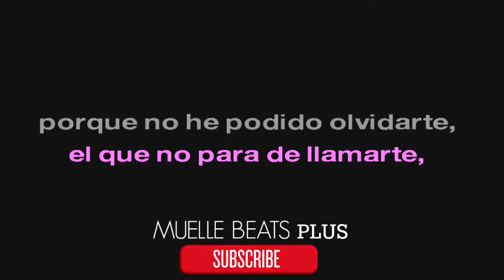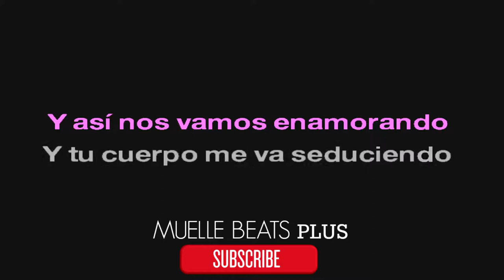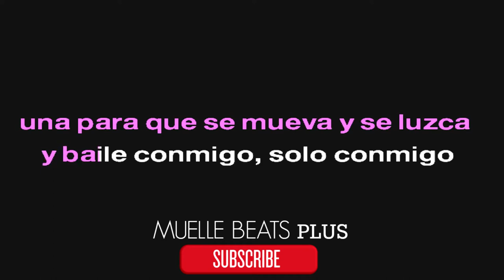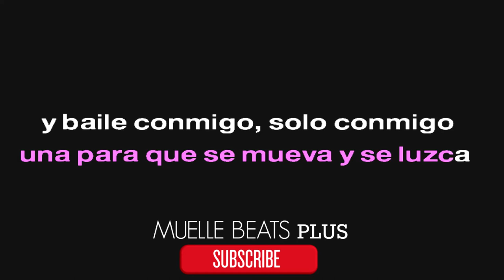KARAOKE Hey Dj! — CNCO